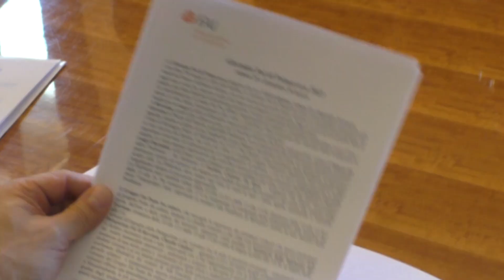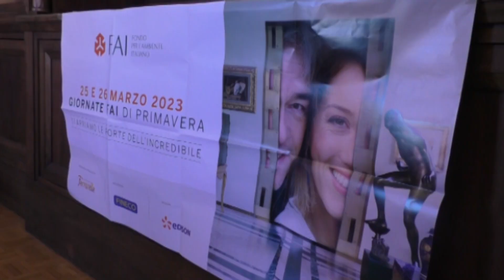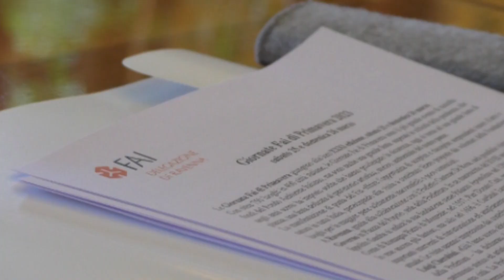Tornano le Giornate FAI di Primavera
Sabato 25 e domenica 26 marzo ritornano per la XXXI edizione le Giornate Fai di Primavera. Tanti gli appuntamenti con, in particolare la visita al Palazzo del Governo in Piazza del Popolo a Ravenna, ma anche, fra le altre visite, il Santuario della Madonna del Torrione, l'Oratorio di San Lorenzo a Castiglione di Cervia, Palazzo Milzetti a Faenza e Palazzo Manzoni a Lugo.